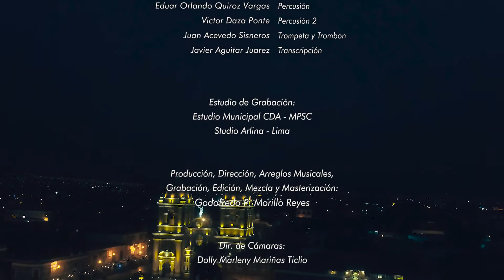YUNSU YUYIN & JAZBA ORQUESTA ♫ Creditos ♫ VIDEO 2018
VA MUSIC
 Grabación de Audio profesional Edición, Mescla y Masterización.
 Grabación de ensayos y demos en multipistas
 Grabación de Spots publicitarios para Radio y Tv.
 Arreglos Musicales
 Composición Musical
 Asesoramiento Musical antes de grabar su proyecto
 Diseño Gráfico y Diagramación
 Plublicidad y Marqueting
 Distribución